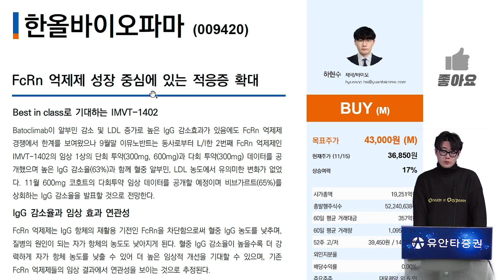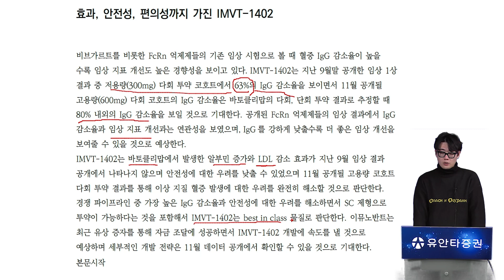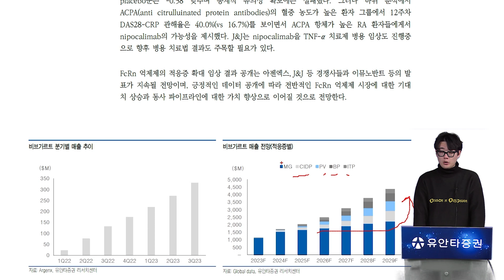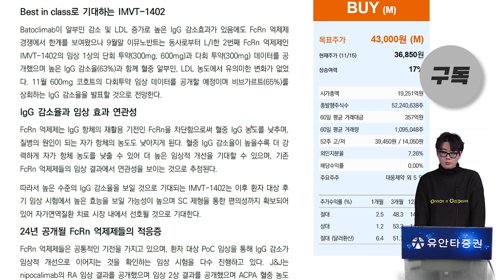한올바이오파마 : FcRn 억제제 성장 중심에 있는 적응증 확대 - 하현수 연구원